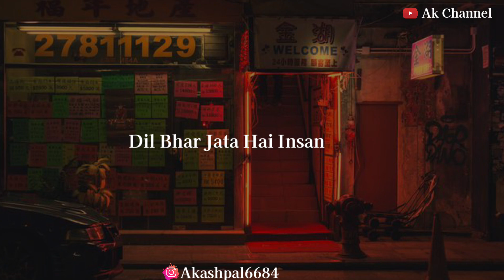Nafrat Whatsapp Status🥺💔 | New Sad Shayari Video | Ak Channel